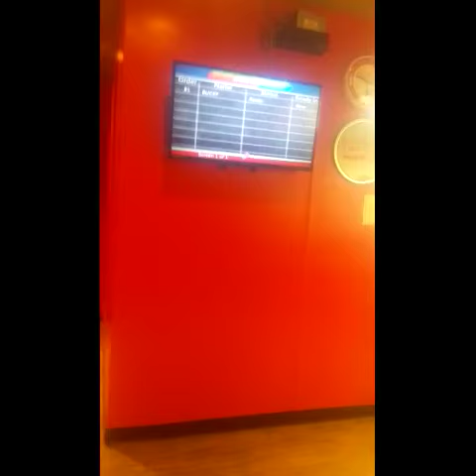Lacombes cedar roof adventure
Did a giant cedar roof in lacombe for bryer roofing it took forever to do but looks so nice. Hotels food was shit.